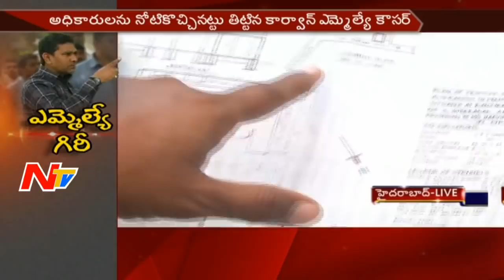Producer Prasad V Potluri (PVP) Face to Face over Illegal Construction of Compound Wall || NTV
Prasad V Potluri Face to Face over Illegal Construction of Compound Wall || NTV